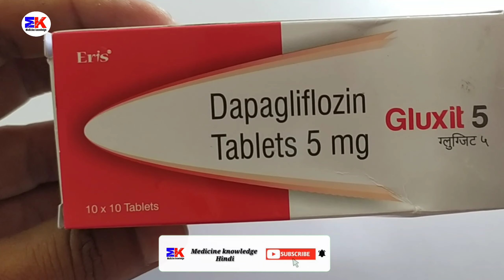Gluxit 5 Tablet | Dapagliflozin Tablets | Gluxit 5mg Tablet Uses Benefits Dosage Review in Hindi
kindly note